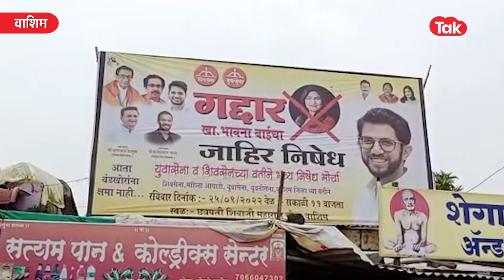Bhavana Gawali यांच्याविरोधात बॅनर, Uddhav Thackeray यांच्यावरील टीकेनंतर उमटली प्रतिक्रिया| Vashim